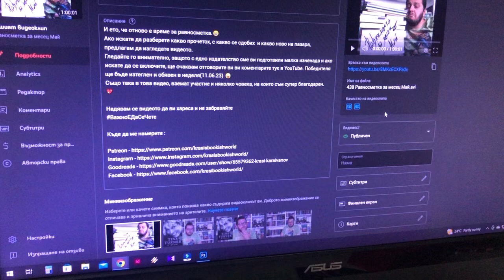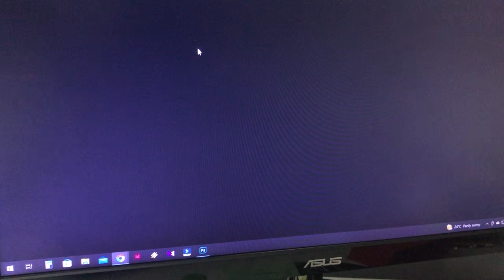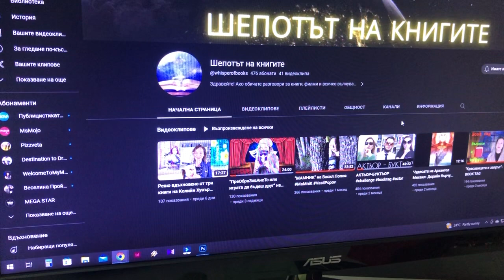Кой печели ПЛЯЧИЦА?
Надявам се видеото да ви хареса и не забравяйте